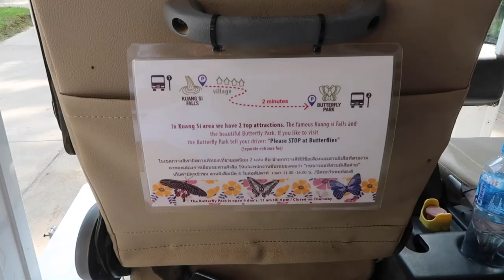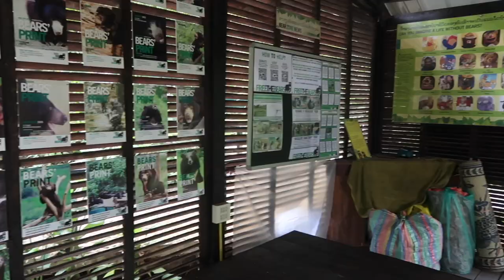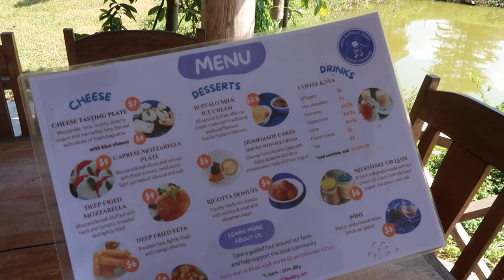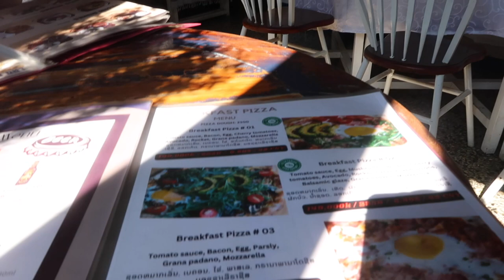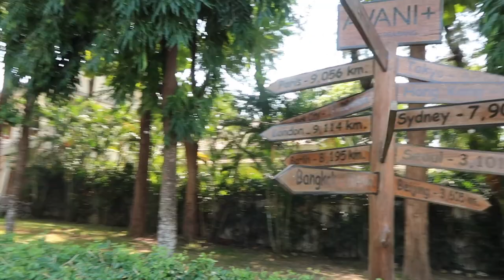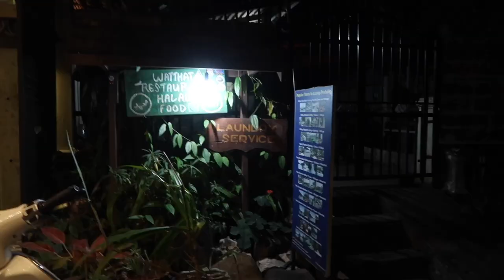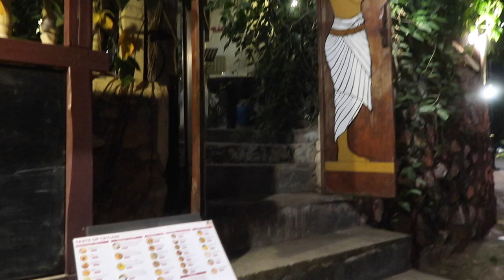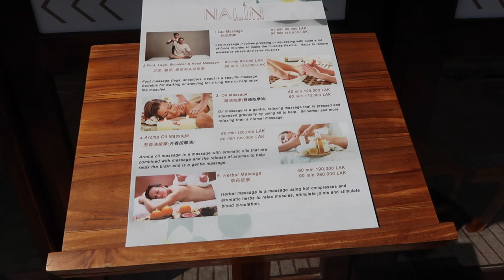Kuang Si Waterfall, Bear Sanctuary And Hmong Village In Laos 🇱🇦 / Nishi V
The last part of our Indochina trip in Laos. We went to the stunning Kuang Si Waterfall, saw some adorable moon bears at the bear sanctuary there and walked through a traditional Hmong village. We also came across something NOT to do; visiting the Luang Prabang Elephant Camp which is marketed as an elephant sanctuary and clearly isn't. It's really sad to see the way the elephants are treated there and not to mention the people paying for elephant rides. I filmed some clips to show you the reality of this place, but we did not partake in anything awful like that.